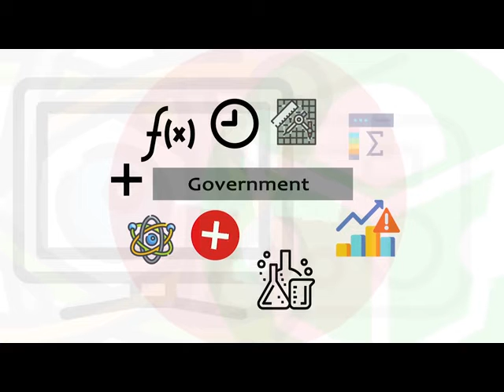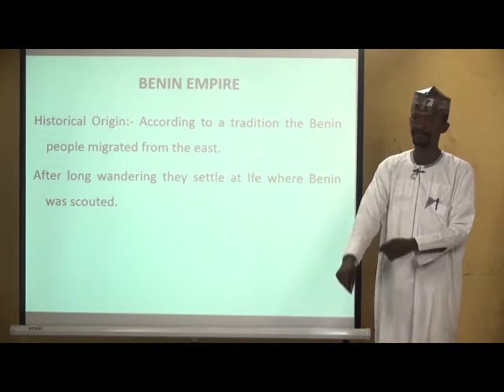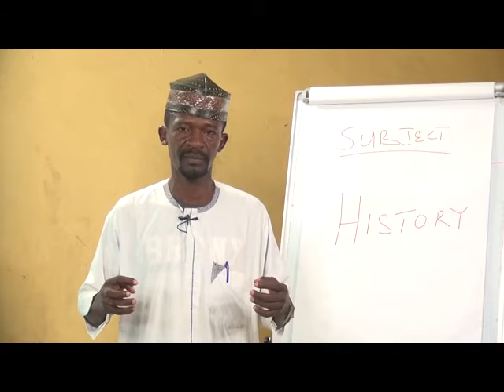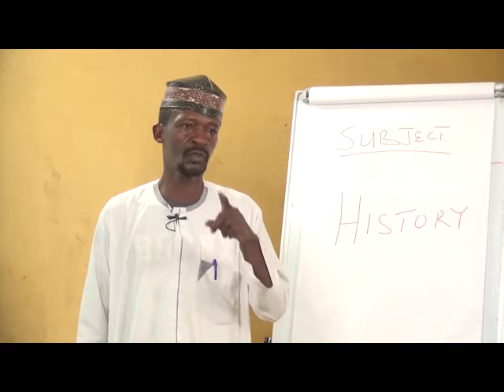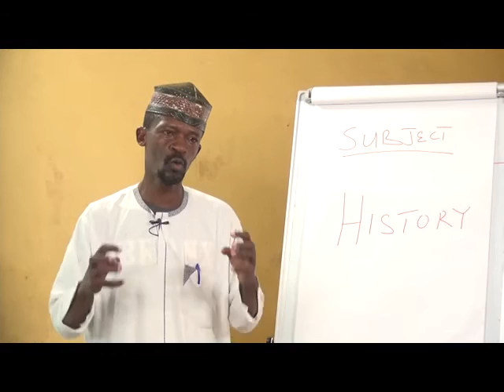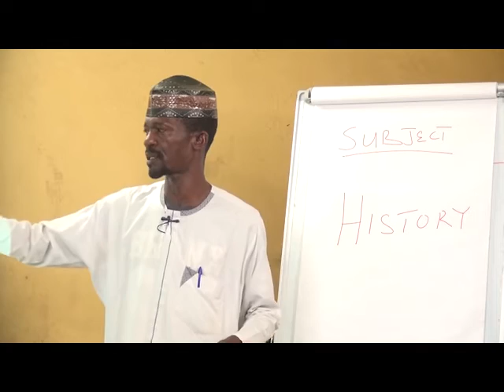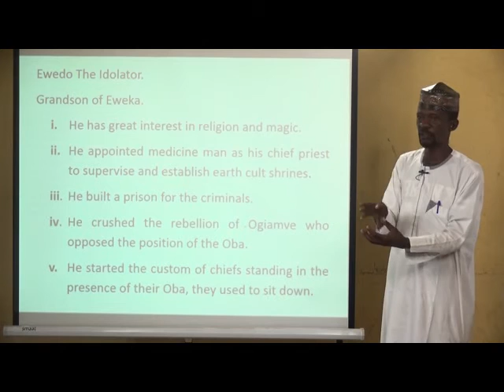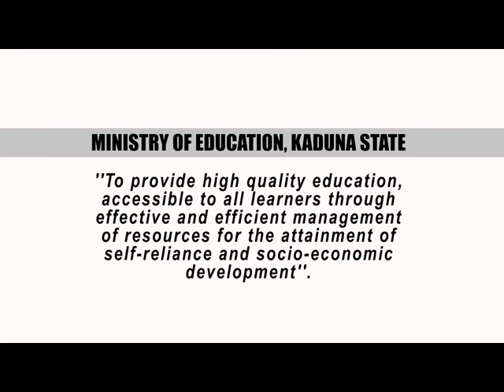HISTORY - BENIN EMPIRE